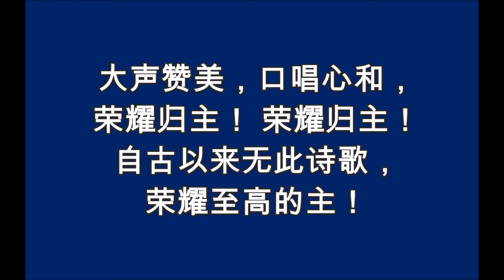R37 美哉羔羊歌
新编赞美诗

037首  《美哉羔羊歌》

美哉！善哉！羔羊的新歌，
荣耀归主！荣耀归主！
这个福音赐无比快乐，
荣耀至高的主！
降生人间耶稣基督，
离去天庭是为救赎，
如此奇爱举世皆无，
世人都可蒙恩泽。
大声赞美，口唱心和，
自古以来无此诗歌，荣耀至高的主！

听哪！歌声由天上飘来，
神就是光，神也就是爱，
荣耀至高的主！
世上所有悲伤人们，
不必绝望，毋须烦闷，
抬起头来仰望救恩，
耶稣救主都恩待。

此歌声音应当亮且清
此歌题目应当常鲜明，
荣耀至高的主！
唱至内心欢喜跳跃，
唱至天下布满此调，
唱至所有蒙爱新造
都唱此歌永不停。
（阿们）